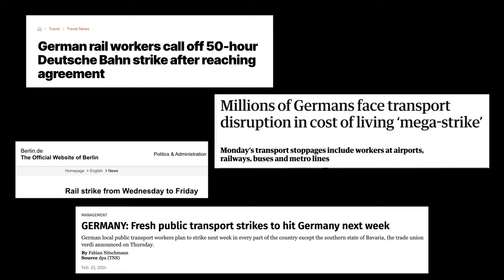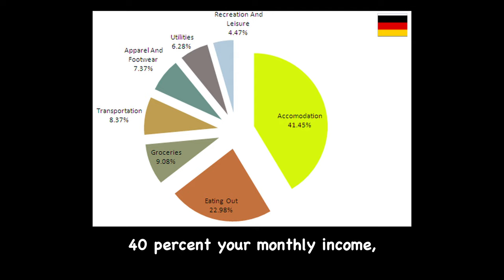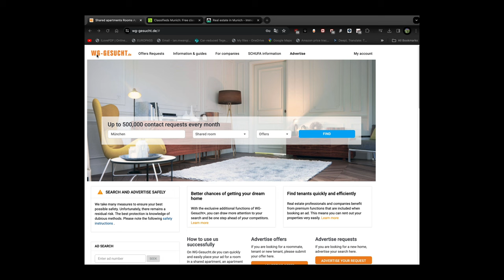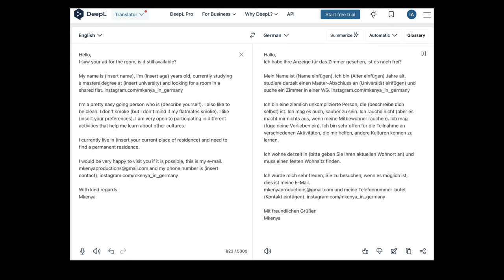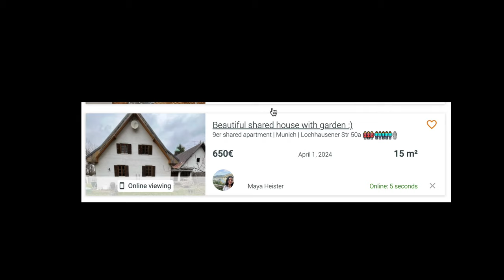How to QUICKLY Find ACCOMMODATION in ANY German City 🇩🇪 || STEP BY STEP GUIDE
How to QUICKLY Find ACCOMMODATION in ANY German City 🇩🇪

1) renting in germany
2) finding an apartment in germany,
3) apartment search germany,,
4) how i found an apartment in germany
5) rental tips germany
6) apartment search germany
7) how to find an apartment in germany
8) warm rent
9) cold rent
10) wg gesucht, immobilien scout 24, ebay kleinanzeigen, immobilien scout 24,
11) studio apartment

Timestamps
00:00 - Intro
01:49 -  Step 1: Do Adequate Research
03:11 -  Step 2: Set Your Budget
04:30  - Step 3: Start the Actual House Hunt
05:33  - Step 4: Apply! Apply! Apply!
07:07  - Step 5: Beware of Scammers!!!
08:23  - Step 6: Houseviewing ASAP!
09:18  - Step 7: Have the Required Documentation
10:00  - Step 8: Understand Your Rental Contract
10:42  - Step 9: Know your Legal Rights!
11:20 -  Outro

The Ultimate Guide to Writing YOUR Letter of Motivation: Boost Your Chances of Studying in Germany!